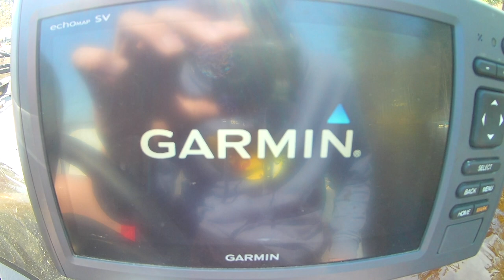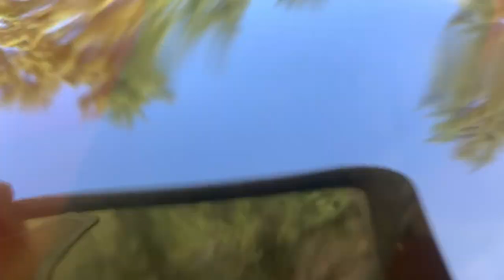The ULTIMATE dock fishing bait? + UNDERWATER FOOTAGE!!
In this video, I go bed fishing for spawning bass and dock fishing for post-spawn bass! Could this be the ultimate bait for that?! God bless and stay safe!